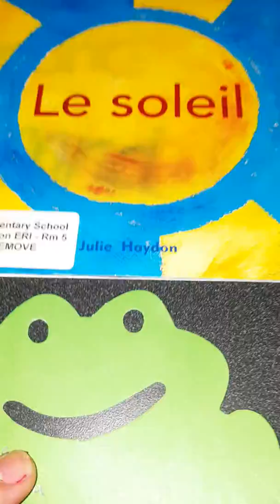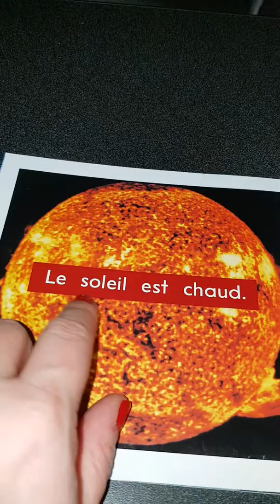Le soleil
French Reading group.  Be sure to follow along with your finger!